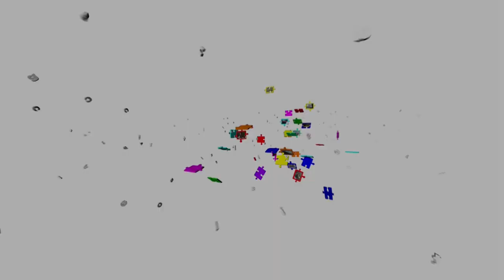Pesaro Istituto Alberghiero INtervista all'imprenditore Rosario Barchitta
Nell'ambito della rassegna Cibo e Legalità, organizzata dall'Istituto Alberghiero di Pesaro, il 3 ottobre 2014 si è tenuto un incontro con gli studenti sul tema della legalità e della lotta alle mafie.
Grande interesse ha riscosso la testimonianza di Rosario Barchitta, un imprenditore siciliano, vittima della mafia, che ha avuto il coraggio di denunciare gli estorsori.
Seguiteci su ww.ondalibera.tv